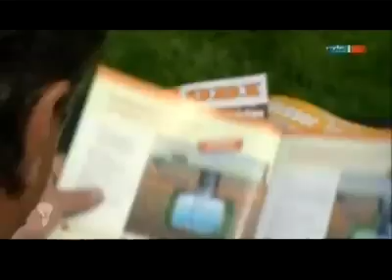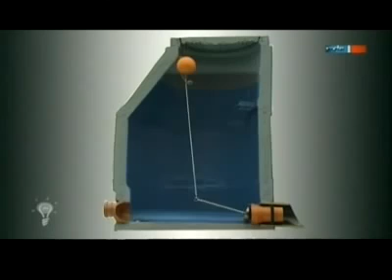Regenwassernutzung mit Regenplus, einfach GENIAL